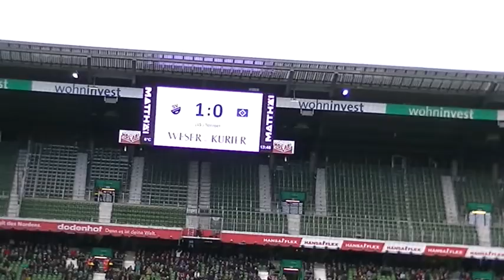Werder Bremen : Ingolstadt 1:1 (19.02.2022)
Spot, Häme und Vorfreude auf das Derby